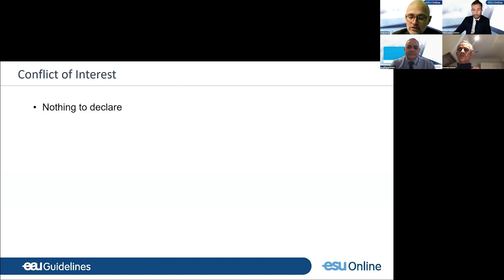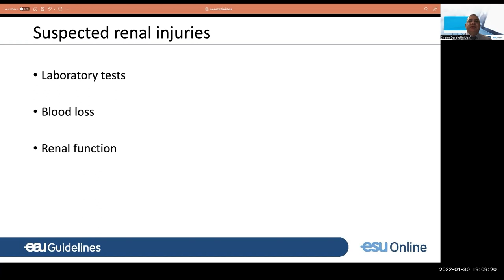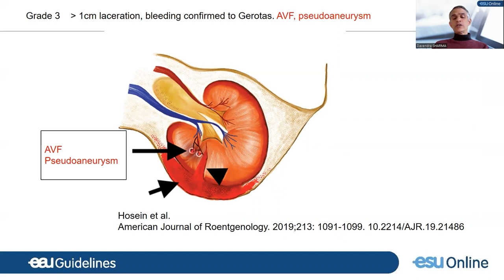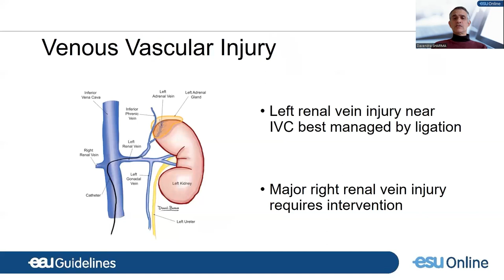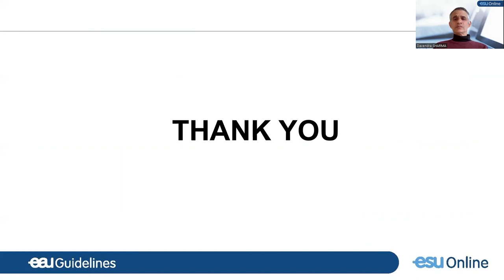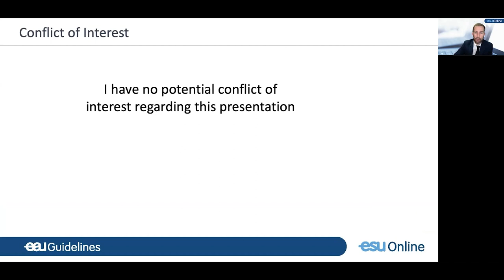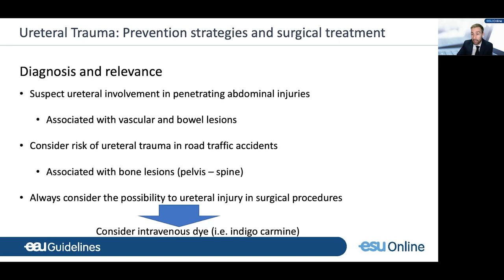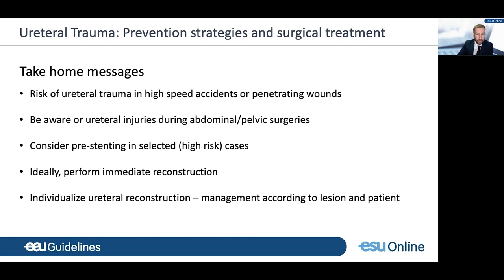UROwebinar: Update from the EAU Urological Trauma Guidelines – Management of upper tract trauma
Chair
Dr. N. Kitrey, Ramat Gan (IL)
Speakers
Dr. F. Campos-Juanatey, Santander (ES)
Dr. E. Serafetinides, Athens (GR)
Dr. D. Sharma, London (GB)

Trauma is the leading cause of death in people aged 15 to 45 years.  It is a serious public health problem with significant social and economic costs worldwide. The EAU Urological Trauma Guidelines Panel members will discuss the epidemiology, mechanism of action, diagnosis, and management of urogenital trauma to the upper tract (e.g. renal and ureteric trauma). The presenters will deliver vital updates based on the peer-reviewed and yearly-updated EAU Guidelines. An interactive case-based discussion during the recording will highlight the key points of trauma management.

Date: 1 February 2022
Language: English
Topic: Trauma